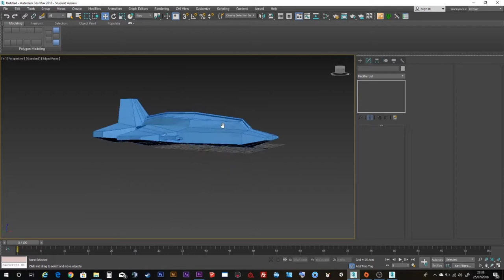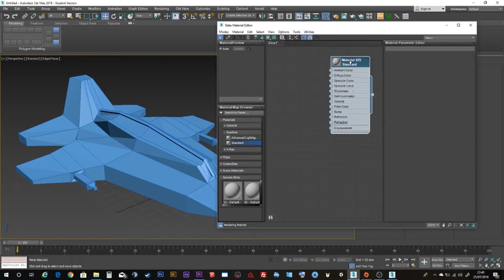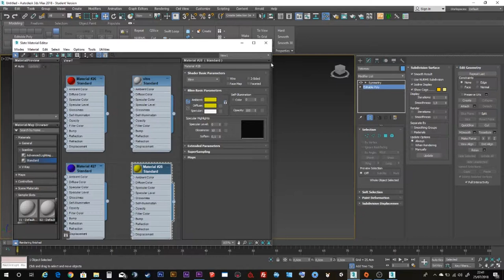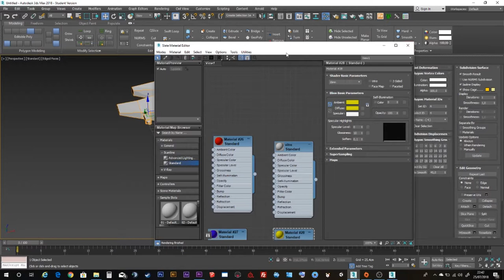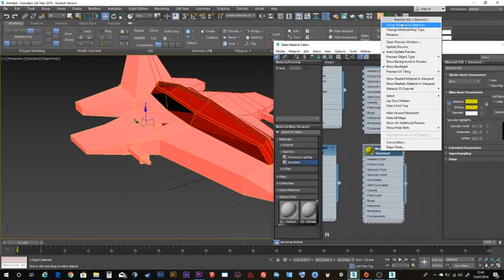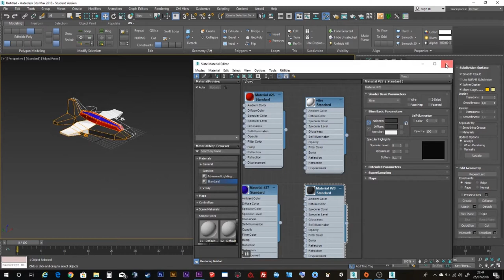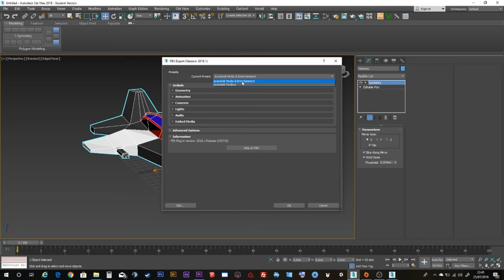Tuto 3D - 5 Matériaux sur le vaisseau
Hello !!
On applique quelques matériau pour le moment sans textures sur le vaisseau 3D
LIKEZ si vous avez aimez !

Suivez moi  !